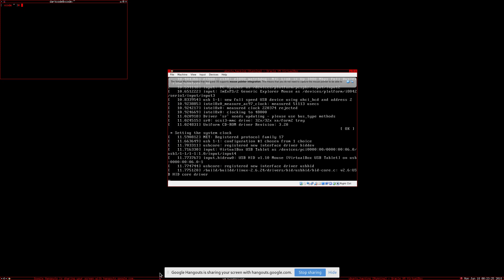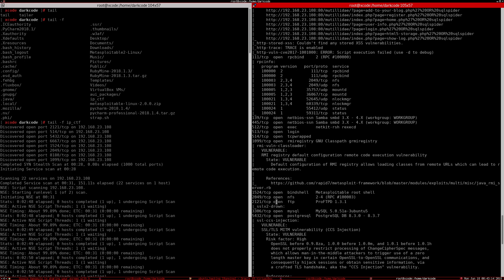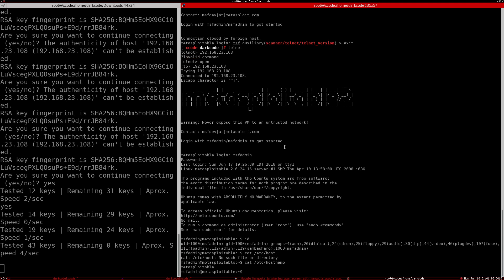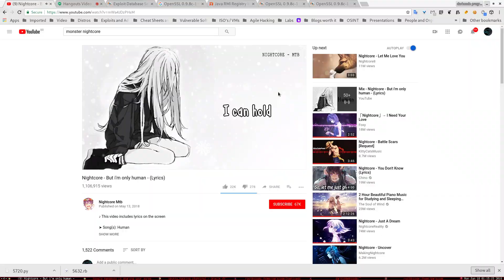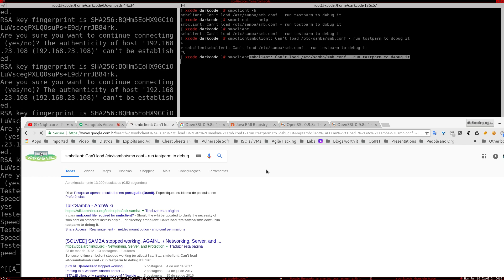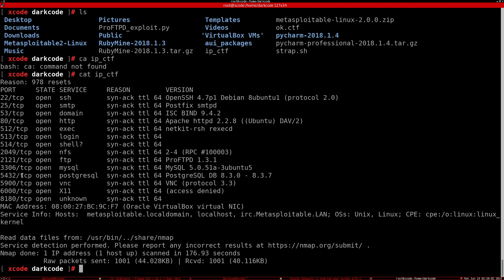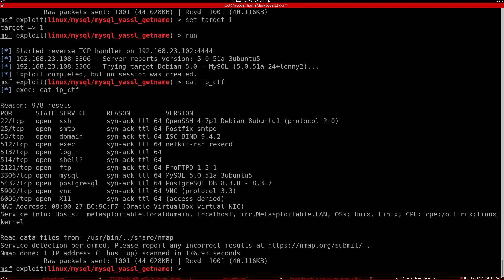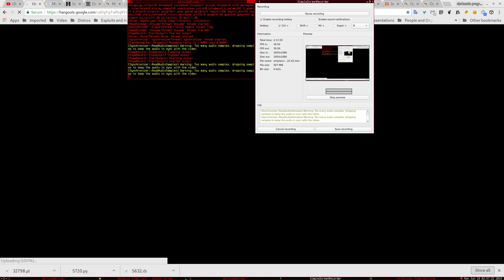metasploitable 2 parte 1